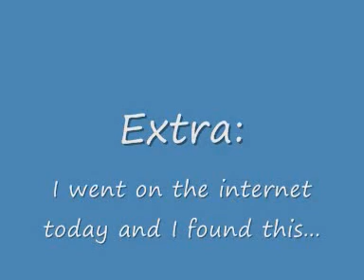Chapter 22: Mauville Gym Trainers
In this Chapter, we take on the gym trainers of Mauville.